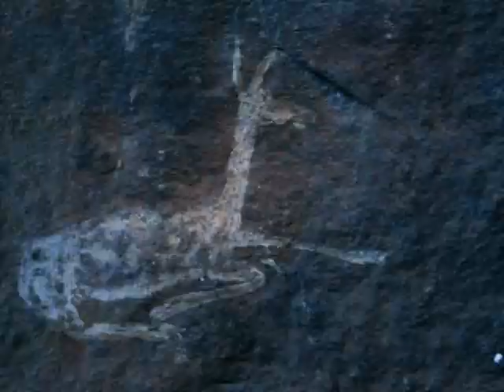Beginnings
Prehistoric art